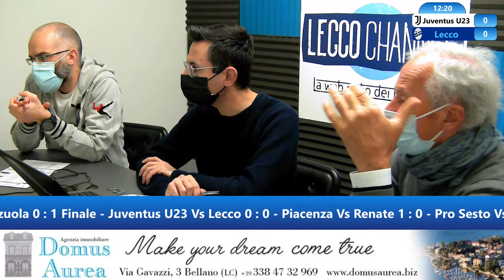“LCN Stadio” – Juventus U23 Lecco - 7 Novembre 2021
In contemporanea con gli incontri dei Blucelesti, la consolidata trasmissione targata Lecco Channel e LCN Sport proporrà aggiornamenti e dibattito con gli ospiti